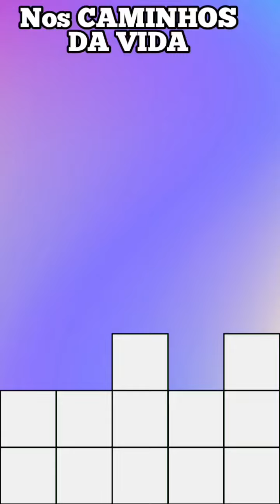MODAS SERTANEJAS CLÁSSICAS GRANDES SUCESSOS E SAUDADES MODÃO SERTANEJO pt02 🌐CLÁSSICOS